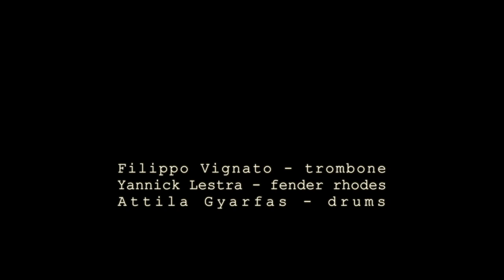Filippo Vignato Trio @ Ferrara Jazz Club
Filippo Vignato Trio Live @ Ferrara Jazz Club
21/12/2015

Filippo Vignato (IT) -  trombone
Yannick Lestra (FR) - fender rhodes, bass synth
Attila Gyarfas (HU) - drums